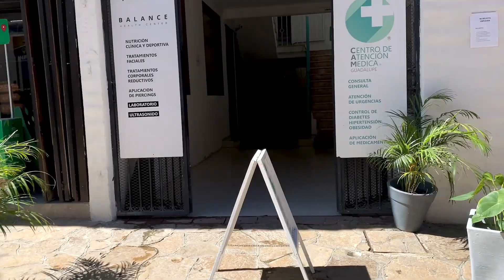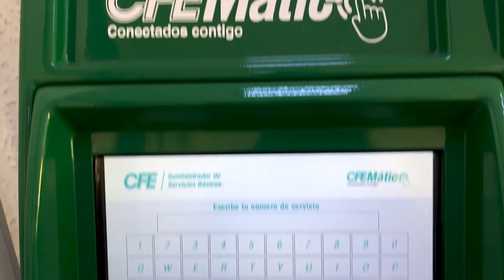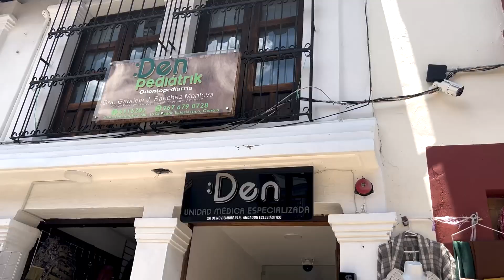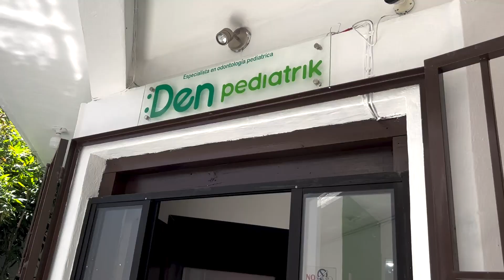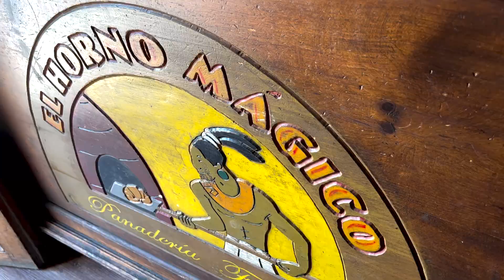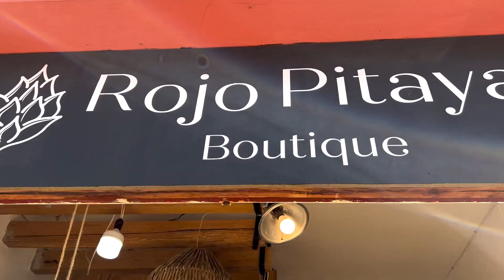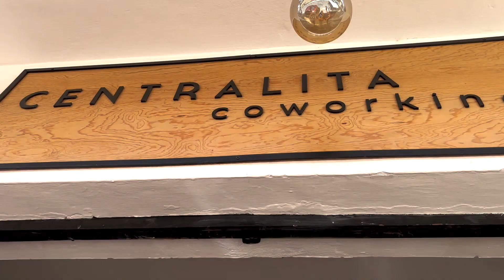Day in my life while IN MEXICO vlog: San Cristobal de las Casas, CHIAPAS: LIVING IN MEXICO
Errands while LIVING IN MEXICO:  We have been living in San Cristobal de las Casas for two years and have not shown you our monthly errands. Things like paying Megacable, CFE (electricity), getting medications, dentist appointments, etc.